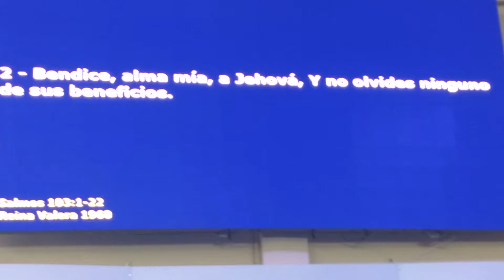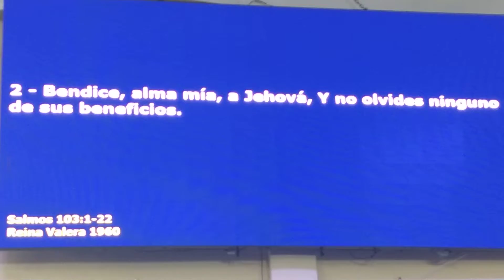LOS BENEFICIOS DE DIOS. Pastor Sergio Parra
En iglesia monte Sinai AD SLP MEX